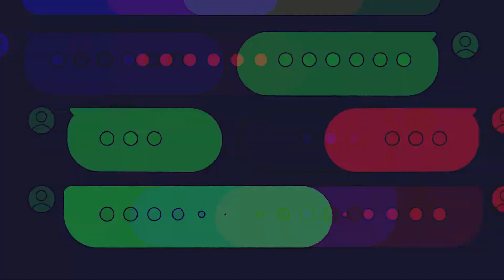Cinematic Intro Video without Text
This is intended for educational videos.